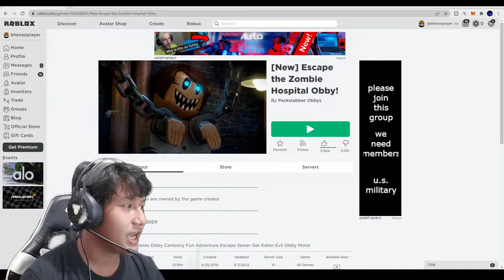Kabur dari rumah sakit yang penuh zombie!! - Roblox Escape the Zombie Hospital Obby Indonesia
woke guys akhirnyaa roblox obby sudah ada versi terbarunya!! dan kali ini misi kita adalah keluar dari rumah sakit yang penuh zombie!! apakah bang khenzo bisa keluar hidup-hidup?? skuy tonton
Terimakasih buat yang udah berkunjung ke channel saya dan apabila kalian suka dengan video saya,silahkan untuk untuk klik tombol subscribe dan loncengnya,kalian boleh comment apa saja nanti akan gw usahakan untuk bales dan apabila ada kesalahan kalian bisa beri saran kepada gw dan nanti akan gw usahain buat perbaikin kesalahan gw😊😊😊
terimakasih all